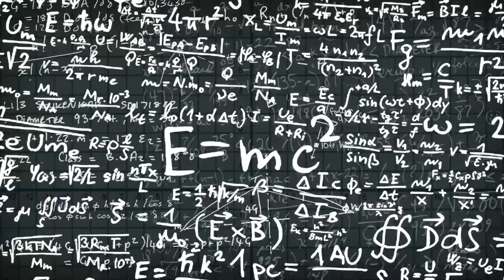James Webb Telescope Just Discovered a MIND-BLOWING Mystery in Deep Space!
The James Webb Space Telescope has recently produced a startling finding that has sent shockwaves across the scientific community. In this video, we delve deeply into a recently discovered cosmic riddle that challenges all we thought we knew about space. From faraway galaxies releasing signals that should not exist to the observation of light from objects produced shortly after the Big Bang, Webb's discoveries in the universe's outer reaches have the potential to rewrite the laws of physics as we know them.

Join us as we study the most recent data and photographs from NASA's most powerful space observatory. Astronomers are astounded, ideas are being challenged, and the consequences of this discovery are nothing short of transformative. Whether you're a space enthusiast or simply inquisitive about what lies beyond, you won't want to miss this analysis of one of the most intriguing and mind-boggling discoveries ever made in deep space.